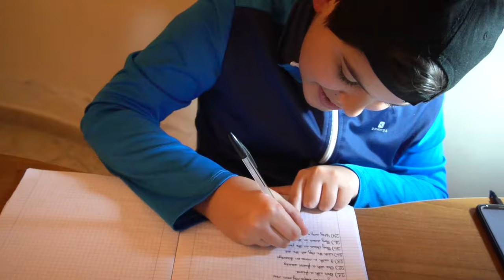📚CHRISTIAN RITORNA A SCUOLA DOPO QUASI 1 ANNO!! Emozionante...